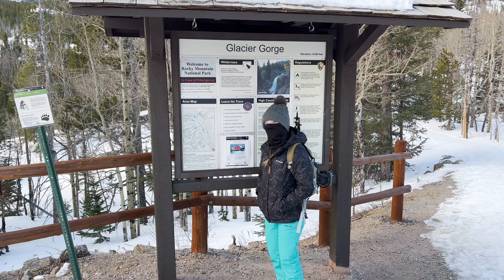Emily & Jett’s Colorado Trip